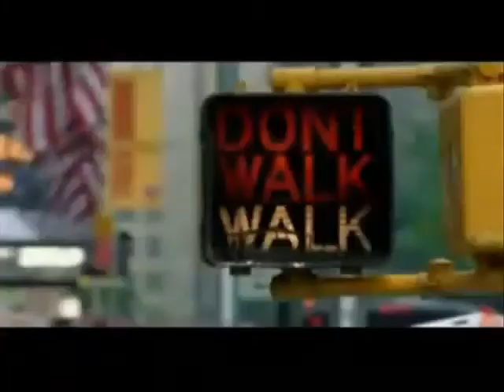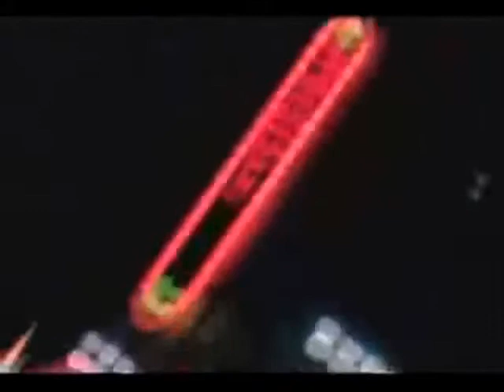Laura Caro - Lo que mas quieres [Videoclip]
Video Editado por omarrozm